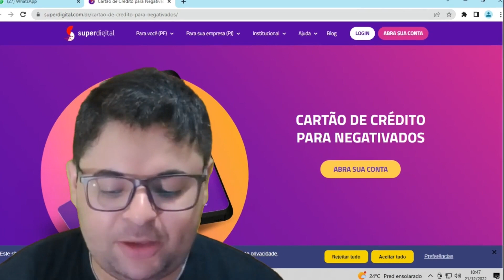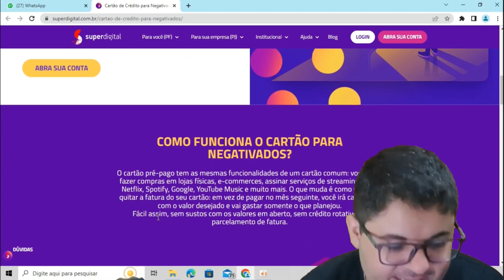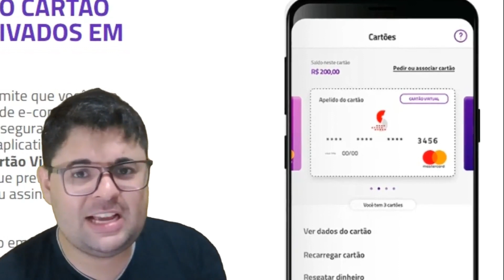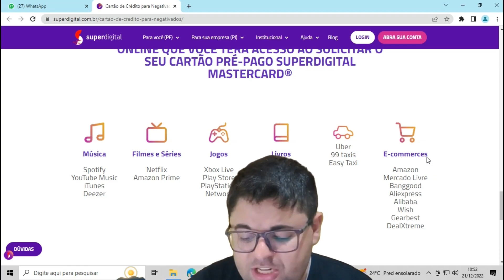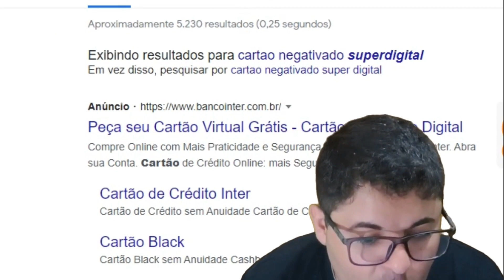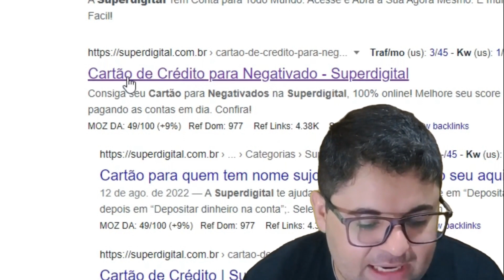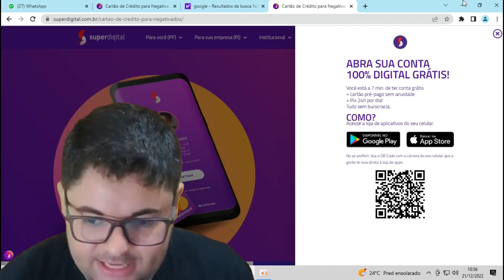MELHOR CARTÃO PARA NEGATIVADO E NOME SUJO NA PRAÇA ESSE CARTÃO DE CRÉDITO N EXISTE RECUSA SÓ LIBERA.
MUITOOOOO FÁCIL DE CONSEGUIR CARTÃOO DE CRÉDITO QUE É LIBERADO PARA QUALQUER UM... NÃO PRECISA DE COMPROVANTE NEM DE TER NOME LIMPO... APENAS FAZENDO O CADASTRO E VOCE JA COSEGUE ESTE CARTÃO... VOU MOSTRAR TODOS OS DETALHES NO VÍDEO.

👉 Compartilhe Facebook
👉 Compartilhe Instagram